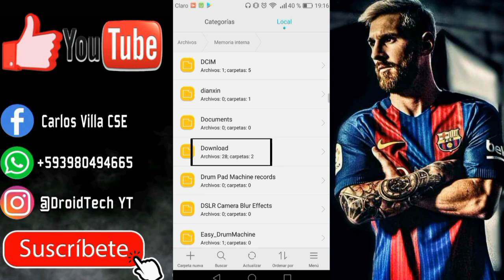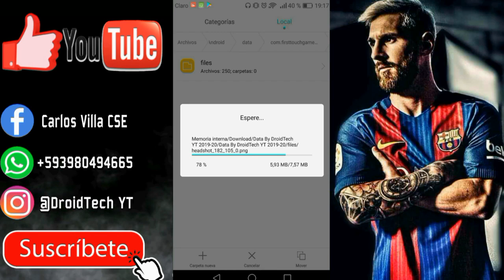GRAN!! Plantilla Chelsea FC 2020 [Dream League Soccer 19]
hola amigos de youtube 😎 hoy les traigo la plantilla Completa del Chelsea Diseñados por mi. Para Dream League Soccer 19 no olvides de Valorar mi trabajo y como apoyo regalame un like y tu suscripción para seguir con más plantillas ya que eso en motiva a seguir en este proyecto.

Plantilla Hecha 100% por DroidTech YT. Este video no puede ser resubido. Si quieres compartir esta plantilla en tu canal usa mis enlaces.🚫🛡

TAGS IGNORAR:

FULL UPDATE..Save Data Club Chelsea FC Team Dream League Soccer 2019/2020 || Update Transfer Pemain
Plantilla Del Chelsea Para Dream League Soccer 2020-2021
How To Create Latest Chelsea Team In Dream League Soccer 2019 | Import Chelsea 2019/20 Kits DLS 19
Plantilla Del Chelsea 2020 Para Dream league soccer 2019 +Crear jugador
Plantilla del Chelsea para Dream League Soccer 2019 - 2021
PLANTILLA DEL CHELSEA 2019-20 + KITS Y MONEDAS INFINITAS PARA DREAM LEAGUE SOCCER 2019
SAIU!TIME DO CHELSEA SUPER ATUALIZADO 2020 DREAM LEAGUE SOCCER 2019!COM WERNER

Lα cσpiα dε εstε vidεσ, sεяα dεnunciαdα. Tσdσs lσs Dεяεcнσs Rεsεяvαdσs.